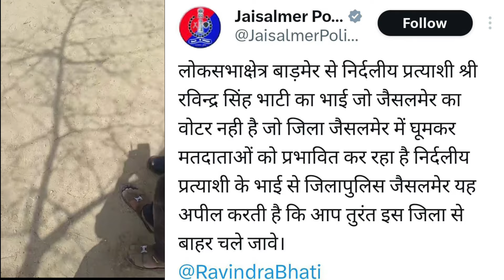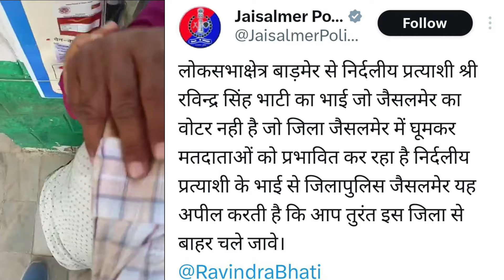जैसलमेर लोक सभा पोलिंग बूथ पर फर्जी वोटिंग का मामला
राजस्थान लोकसभा का सबसे सटीक ओपिनियन पोल Rajasthan loksabha chunav 25 seaton ka opening Pol
Loksabha elections 2024 | lok sabha election 2024 | 2024 lok sabha election
आदिवासी पार्टी का वीडियो दिखाएं
वीके भुरिया बाप आदिवास पार्टी 2023
आदिवासी परिवार
डूंगरपुर में आदिवासियों ने नई
बाड़मेर जैसलमेर लोकसभा सीट
बाड़मेर जैसलमेर लोकसभा सीट का इतिहास
 रवीन्द्र भाटीलोकसभा चुनाव 2024
बाड़मेर लोकसभा सीट
loksabha election 2024
election 2024
बाड़मेर लोकसभा चुनाव
lok sabha chunav 2024
lok sabha elections 2024
बाड़मेर
2024 lok sabha election
लोकसभा चुनाव
2024 election
2024 elections
elections 2024
जैसलमेलर